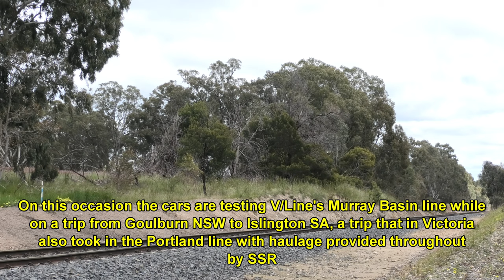Trackside: SSR's 4911 and 4917 on 9723V & 9718V AK Car testing runs- 17th & 19th October 2021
Video from a couple of days in October with another run of the AK Cars on the Murray Basin line, with SSR again providing the haulage. This time around, the power was provided by a pair of former NSWGR 49 Classes with 4911 in the Consolidated Rail Leasing livery and 4917 in the standard SSR scheme.

The AK Cars (2382, 2383 and 2384) are owned by ARTC and seen all over the national Standard Gauge network in their role of track inspection and recording hauled by a variety of different operators and a vast array of loco types. The three-car set is almost fully self sufficient with a generator, living quarters and recreation area for the crew manning these trains included alongside the 'nerve centre' that is the hub of the testing systems on the train.

Trains seen in order are:
9723V- 4911 and 4917
9718V- 4917 and 4911